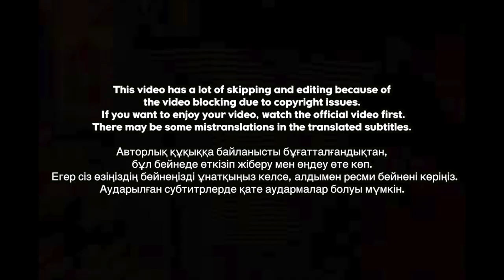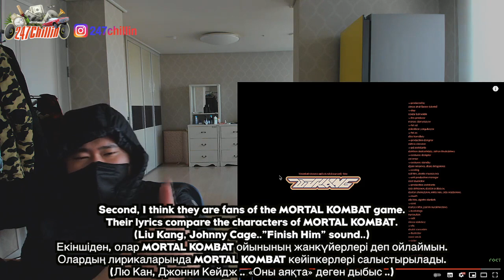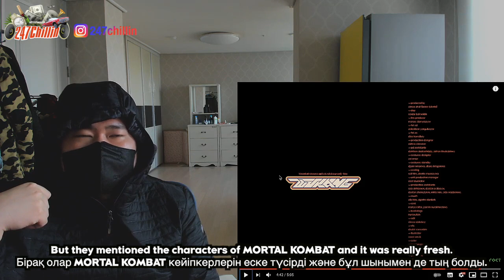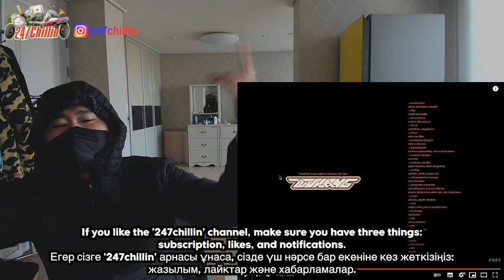[EXCLUSIVE!]🇰🇿🇰🇷🔥Korean Hiphop Junkie react to ИРИНА КАЙРАТОВНА - WU KANG (KAZ/ENG SUB)